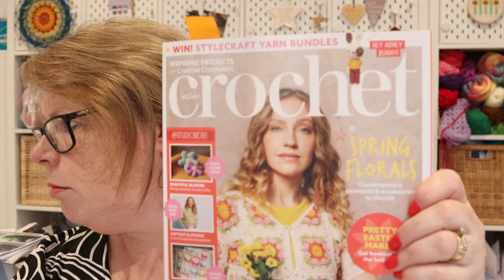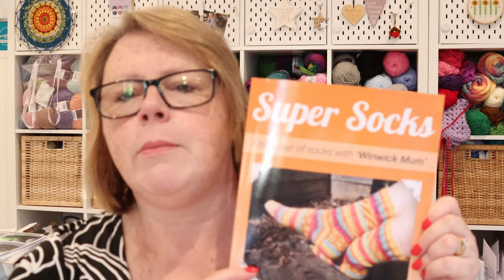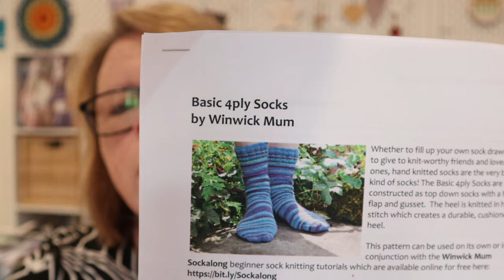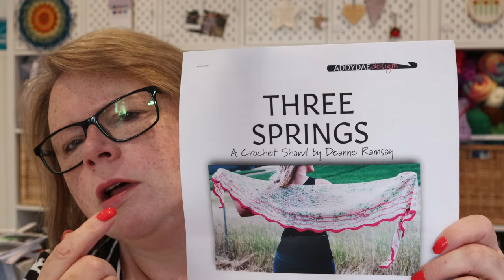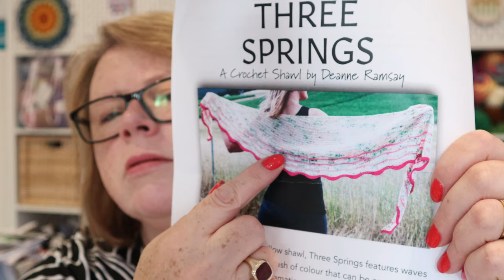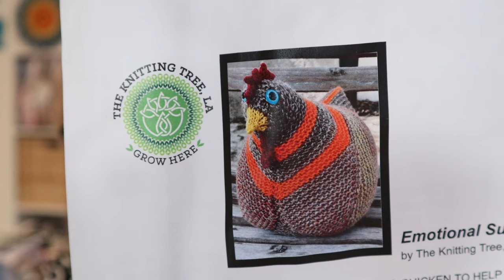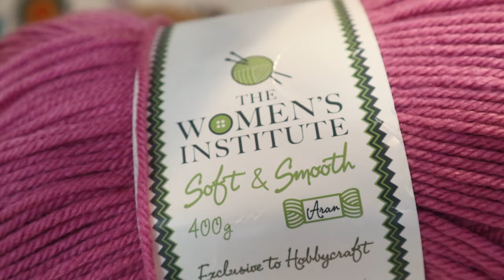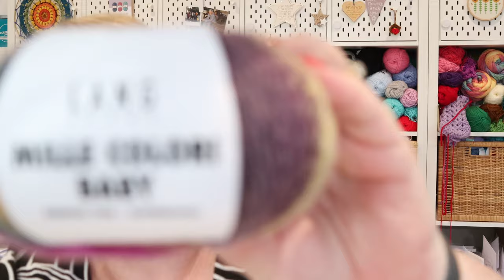12 - Make A Wish Shawl, Marguerite Bag and Knitted Socks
Welcome to Emerald Cottage! My channel is all about crochet, knitting, sewing, cross-stitch, embroidery and any other crafty shenanigans!

::LINKS AND USEFUL STUFF TO KNOW::
::Finished Objects::
Make A Wish shawl by Sylwia Witty of @wittycraftsdesign using King Cole Pricewise (Cranberry) and Stylecraft Special DK (Fondant, Magenta, Pomegranate, Proper Purple, Black)
Marguerite Bag by Emma Wright, Inside Crochet issue 166, in Drops Muskat (Denim, White, Sunflower)
Basic 4-ply sock pattern  by Christine Perry “Winwick Mum” in Sirdar Heart and Sole
Book is Super Socks by Christine Perry

::Works-in-progress::
Virus shawl by unknown using Yarnsmiths Pebble Haze Prints (Saltburn)
Three Springs shawl  by Deanne Ramsey, yarn  by @botanicalyarn
Emotional Support Chicken by The Knitting Tree
Simple Lace Scarf by Knit One Kits
Temperature Blanket using King Cole Pricewise DK And Stylecraft Special DK (Denim, Aspen, Spring Green, Kelly Green, Parchment)

::Cracking The WIP::
Trillium shawl by Elisabeth Davis de Herraiz

::Acquisitions::
Stylecraft Special DK in Parchment, from Wool Warehouse